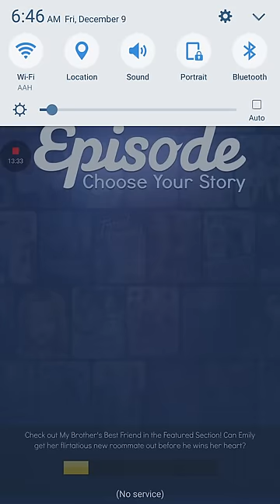Chain Reaction 2: King Theo episode 4